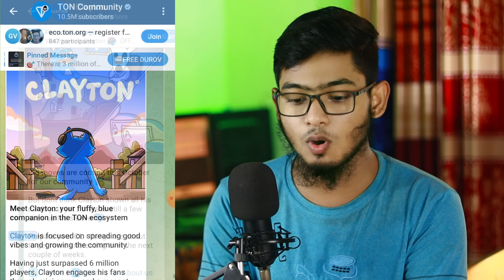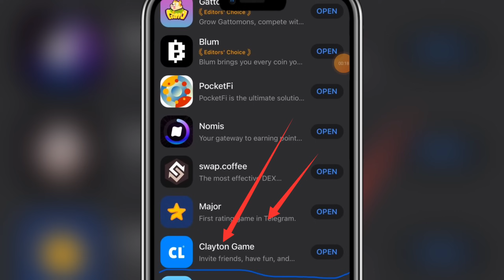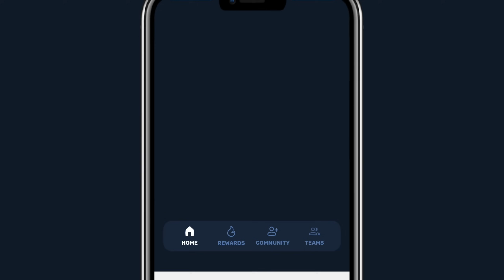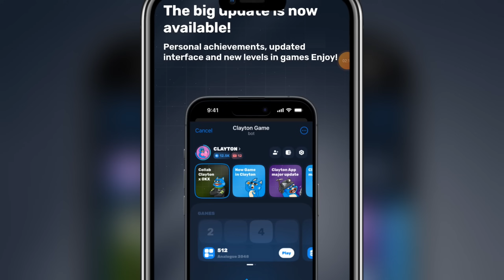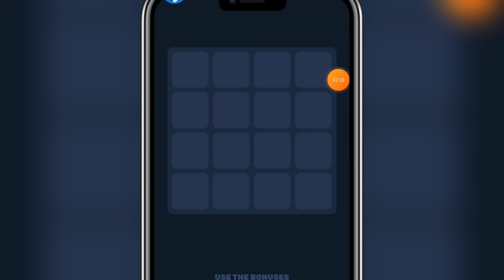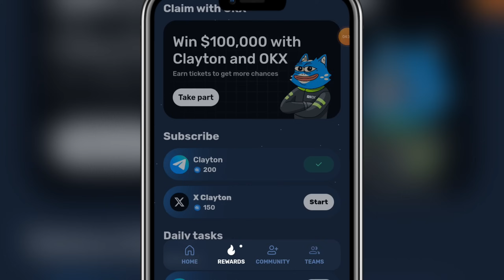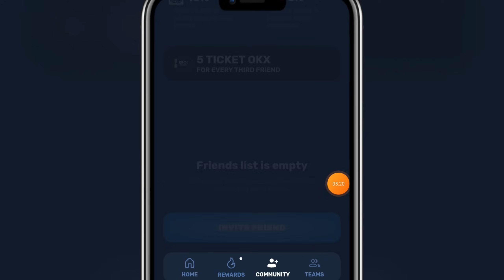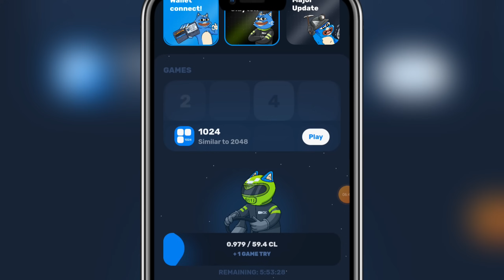TON Supported CLAYTON Mining Project | CLAYTON থেকে টাকা ইনকাম | CLAYTON Telegram Mining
This Video I Describ TON Supported CLAYTON Mining Project | CLAYTON থেকে টাকা ইনকাম | CLAYTON Telegram Mining

So Please Full Watching In This Video